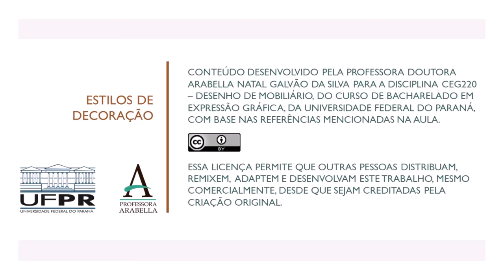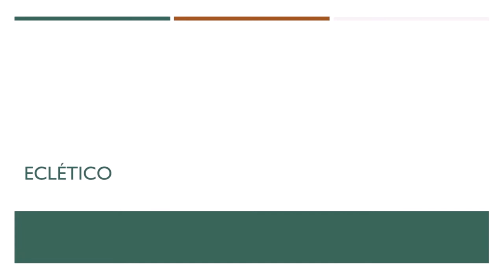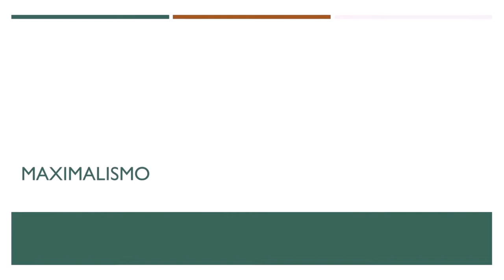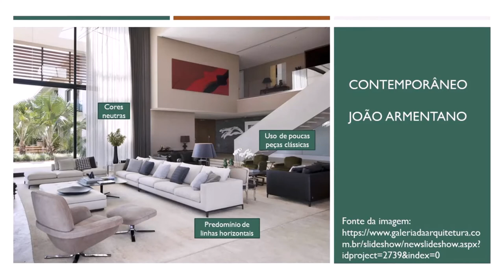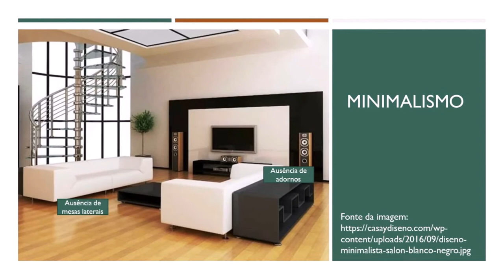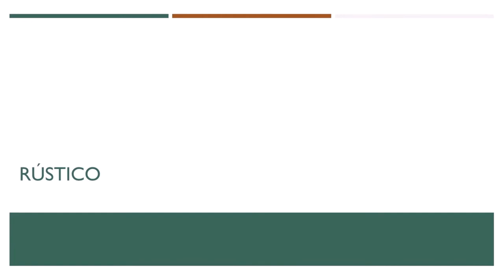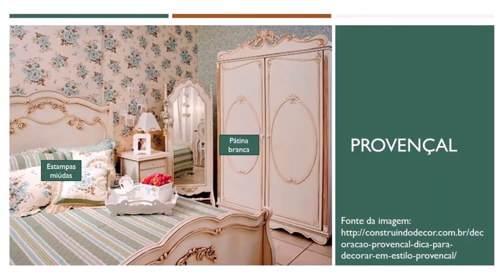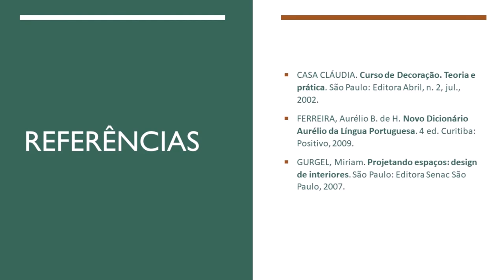Estilos de Decoração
O vídeo apresenta algumas definições de estilo, inicialmente. Depois, são apresentados os estilos mais usuais no design de interiores, que influenciam também o mobiliário sob medida: eclético, maximalista, contemporâneo, clean, minimalista, étnico, rústico, clássico e provençal.

Referências
CASA CLÁUDIA. Curso de Decoração. Teoria e prática. São Paulo: Editora Abril, n. 2, jul., 2002.
FERREIRA, Aurélio B. de H. Novo Dicionário Aurélio da Língua Portuguesa. 4 ed. Curitiba: Positivo, 2009.
GURGEL, Miriam. Projetando espaços: design de interiores. São Paulo: Editora Senac São Paulo, 2007.